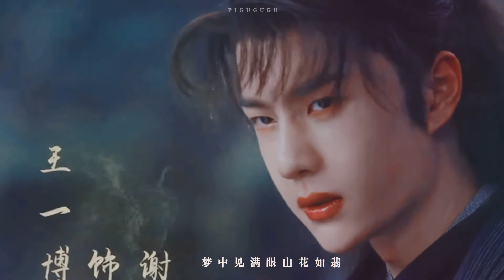王一博 WangYibo | 有翡Legend fo Fei FMV ： 王一博x赵丽颖Zhao Liying｜谢允×周翡 就在他山眉海目间 寻风月 ：吹灭小山河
【有翡】王一博 WangYibo×赵丽颖Zhao Liying｜谢允×周翡 就在他山眉海目间 寻风月